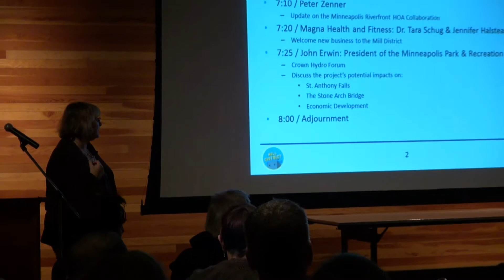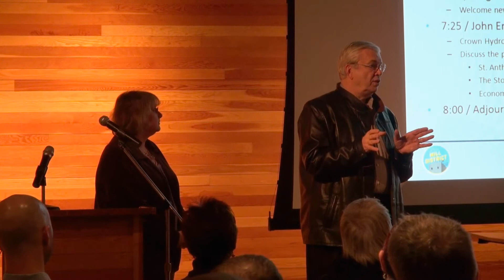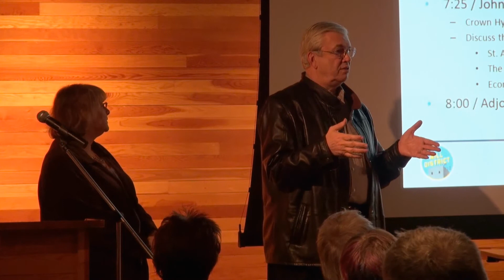Lisa Goodman Gold Medal Park Announcement 10-21-2013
- City Council Member Lisa Goodman announced a long term solution for preserving Gold Medal Park at the October meeting of the Mill District Neighborhood Association.